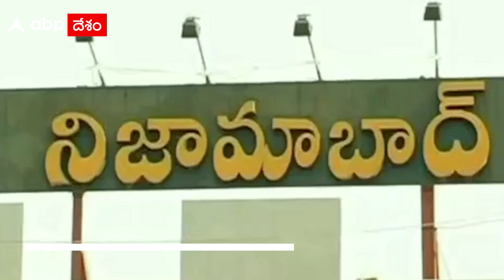Sriram Sagar Project Flood : ఎస్సాఆర్ఎస్పీ లోకి భారీగా వరదనీరు | ABP Desam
నిజామాబాద్ జిల్లా శ్రీరామ్ సాగర్ ప్రాజెక్ట్ లోకి వరద కొనసాగుతోంది. ప్రాజెక్టు లోకి లక్ష క్యూసెక్జుల వరద వస్తోంది. ప్రాజెక్ట్ క్యాచ్ మెంట్ ఏరియాతో పాటు ఎగువ మహారాష్ట్రాలో కురుస్తున్న వర్షాలకు భారీగా వరద వస్తోంది.